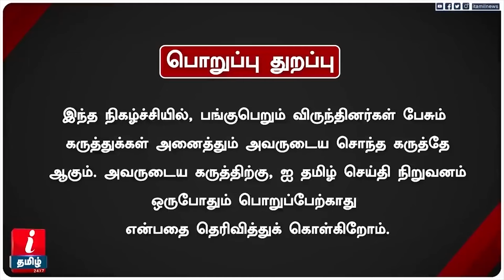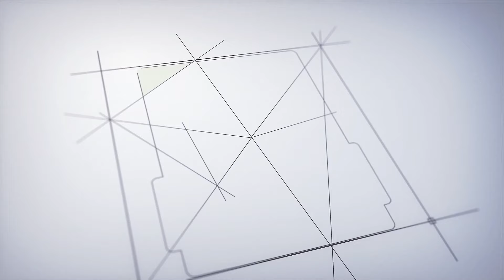பெரிய கோவில் போல் கிருஷ்ணர் கோவில்! இலவசமாக கிர் மாடுகள்! SALEM ISKCON SRIRAMA DASAN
இஸ்கான், ஹரே கிருஷ்ண நிலம், கருப்பூர், சேலம். 636012.

சேலத்தை அலங்கரிக்கப்போகும் அற்புதமான கற்கோயில்

பகவான் கிருஷ்ணர், கலி யுக மக்களை உய்விப்பதற்காக, சுமார் ஐந்நூறு ஆண்டுகளுக்கு முன்பு ஸ்ரீ சைதன்ய மஹாபிரபுவாக அவதரித்தார். இந்தியர்கள் மட்டுமின்றி உலக மக்கள் அனைவருக்கும் தமது கருணை சென்றடையும் என்பது சைதன்யரின் கணிப்பும் விருப்பமும் ஆகும். இதனை அவர் பின்வருமாறு கூறியுள்ளார்:
ப்ருதீவீதே ஆசே ஜத நகராதி க்ராம
ஸர்வத்ர ப்ரசார ஹஇபே மோர நாம
“உலகிலுள்ள எல்லா நகரங்களிலும் கிராமங்களிலும் எனது பெயர் போற்றப்படும்.” (சைதன்ய பாகவதம், அந்திய காண்டம் 4.126)
ஸ்ரீ சைதன்ய மஹாபிரபு அவதரித்த காலத்தில், அவர் தென்னிந்தியா முழுவதும் பயணம் செய்து தமது கருணையை வழங்கியிருந்தார். பிற்காலத்தில், ஸ்ரீல பக்திசித்தாந்த சரஸ்வதி தாகூர், அவரது சீடரும் இஸ்கான் இயக்கத்தின் ஸ்தாபக ஆச்சாரியருமான தெய்வத்திரு அ. ச. பக்திவேதாந்த சுவாமி பிரபுபாதர் ஆகியோர் இப்பகுதியில் கோயில்களை நிறுவி ஸ்ரீ சைதன்ய மஹாபிரபுவின் திருநாமத்தைப் பரப்பினர். அவர்களின் அடிச்சுவடுகளைப் பின்பற்றி, ஸ்ரீ சைதன்ய மஹாபிரபு மற்றும் ஸ்ரீ ராதா-கிருஷ்ணரின் பெருமைகளைப் பறைசாற்றுவதற்காக, சேலம் மாநகரில் கருங்கற்களாலான அழகிய கோயில் ஒன்று தற்போது கட்டப்பட்டு வருகிறது.
கோயிலின் சிறப்பம்சங்கள்
தென்னிந்தியா மிகவும் அழகான நேர்த்தியான கருங்கல் கோயில்களுக்குப் புகழ்பெற்றது என்பதால், அகில உலக கிருஷ்ண பக்தி இயக்கத்தின் சேலம் கிளை சார்பாக, 4.5 ஏக்கர் பரப்பளவில் நூற்றுக்கும் மேற்பட்ட சிற்பங்களுடன் ஒரு கற்கோயில் கட்டப்பட்டு வருகிறது. குறைந்தது 1,000 ஆண்டுகள் நீடித்து நிற்கப்போகும் இஸ்கானின் இந்த முதல் கற்கோயிலில் ஸ்ரீஸ்ரீ கௌர ராதா-கோகுலானந்தர் பிரதான விக்ரஹங்களாக வீற்றிருப்பர். 12,000 டன் எடையும் 108 அடி உயரமும் கொண்ட கோபுரம், 1,50,000 டன் எடையுடைய இதர பகுதிகள், 25,000 சதுரடியில் 2,000 பேர் தரிசனம் பெறத்தக்க மண்டபம் என கோயில் மிகவும் பிரம்மாண்டமாக காட்சி தரும். கோயிலின் பிரதான மண்டபத்தைச் சுற்றி ஸ்ரீல பிரபுபாதர் நினைவிடம், ஸங்கீர்த்தன மண்டபம், வேத பாடசாலை, வேத ஸம்ஸ்கார மண்டபம், சமையலறை, பிரசாதக் கூடம், விருந்தினர் அறைகள், 4,000 பேர் அமரத்தக்க திறந்தவெளி அரங்கம், பிரம்மசாரி ஆஷ்ரமம் என பல்வேறு இதர கட்டிடங்களும் அமைக்கப்பட்டு வருகின்றன.
தென்னிந்தியாவில் நூற்றுக்கும் மேற்பட்ட கோயில்களை கட்டி, கட்டிடக் கலையினை தலைமுறை தலைமுறையாக எடுத்துச் செல்லும் பாரம்பரியமிக்க சிற்பிகளின் பரம்பரையில் வந்த அனுபவம் வாய்ந்த ஸ்தபதியின் மேற்பார்வையில் அனைத்து வேலைகளும் செய்யப்படுகின்றன.

மிகவும் பிரம்மாண்டமான முறையில் கட்டப்பட்டு வரும் இக்கோயிலுக்கு வருகை தருமாறு கோயில் நிர்வாகம் அனைவரையும் வரவேற்கின்றது.